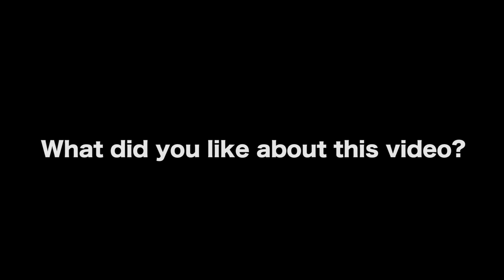Finishing The First Draft Of A Screenplay - Victoria Fratz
Victoria Fratz is an actress, producer, and writer based in Los Angeles, California. Most notably known for her role in romantic comedy, Electric Love and her large social media presence. Victoria got national recognition through features in Forbes and Adweek for her surge in social media fame. Her latest project VAL is currently in post-production. Victoria (along with partner Aaron Fradkin)  operate the independent production studio/Youtube channel Social House Films.

AUDIO